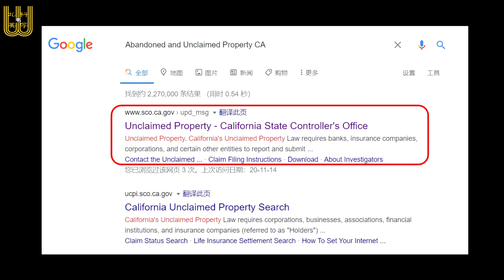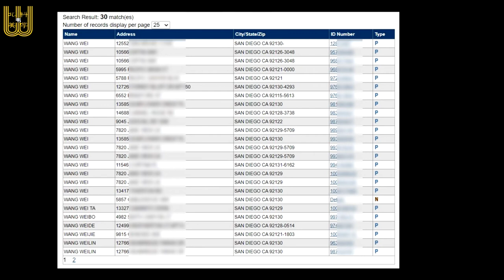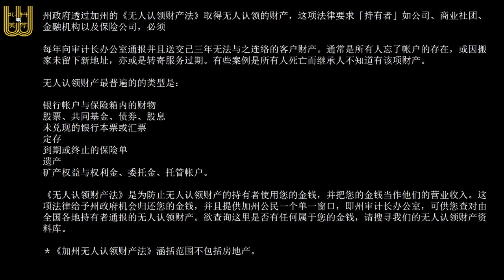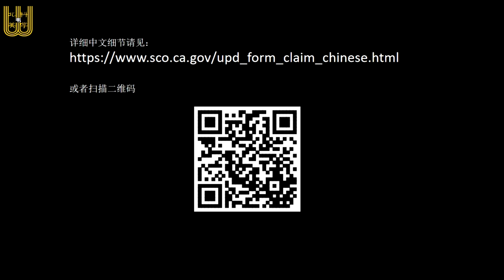每个人都是隐形富豪！找回你遗忘的钱！